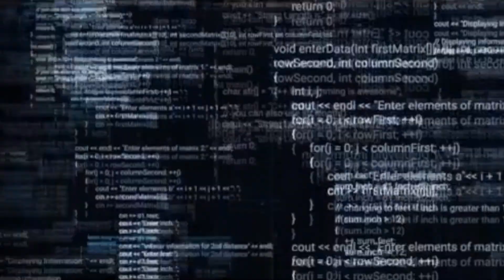Y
Stolen Voices: Justice League. Lex Luthor.